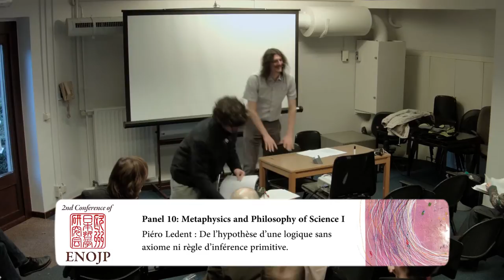Piero Ledent - Panel 10 ENOJP Brussels 2016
"De l’hypothèse d’une logique sans axiome ni règle d’inférence primitive" Piéro Ledent (Université libre de Bruxelles).

Abstract: Nous partons de la question suivante : Dans quelle mesure la logique peut-elle s’appliquer au discours apophantique ? D’aucuns pourraient penser, qu’afin d’être à même de répondre à cette question, peut-être bien simple en apparence, il suffirait de se mettre d’abord en quête du système axiomatique qui lui fût conforme. Mais nous montrons que l’on se heurterait alors immanquablement au constat suivant : c’est qu’il n’existe aucun critère proprement logique qui permette, depuis l’intérieur même d’un système axiomatique, de décider quel serait celui qui fût conforme au langage apophantique. Force nous est alors d’en conclure que ce problème, étant inhérent au relativisme logique induit par la méthode axiomatique, est, et restera insoluble tant que l’on ne cherchera pas sa solution en dehors ; et dès lors, que la seule logique qui puisse s’appliquer au langage apophantique, ne peut être qu’une logique sans axiome. Et pour prouver, contre une idée peut-être un peu trop répandue, que la construction d’un tel système, sans aucun axiome, loin d’être impossible, est déjà chose faite, et depuis longtemps, nous passons promptement en revue les systèmes de Prior, Suszko, Popper, Blewitt et Costello, qui tous ont, chacun à leur manière, montré qu’il était possible de les remplacer par des règles d’inférence primitives. L’on a cependant tôt fait de constater que le remplacement des axiomes par des règles d’inférence primitives ne permet point de résoudre notre problème, dans la mesure où ces dernières posent en fait exactement les mêmes difficultés que les axiomes incriminés. D’où l’on en conclut que cette logique, qui ne peut ainsi n’être basée ni sur des axiomes, ni sur des règles d’inférence primitives, ne peut en réalité n’avoir, pour fondement, aucun élément posé comme vrai (et l’on explique en quoi nous considérons comme tels tant les axiomes que les règles d’inférence primitives). En venant alors à faire l’hypothèse que cette logique pourrait être fondée uniquement sur la base de définitions, nous présentons brièvement le système de Popper, qui fut inspiré par la même idée. Et nous montrons que, loin d’y parvenir, ce dernier ne fit que démontrer qu’une telle entreprise serait vouée à l’échec tant que l’on voudrait ériger un système qui fût purement syntaxique. Ce par quoi nous en concluons qu’une logique, pour être véritablement fondée sur des définitions, se doit aussi d’être fondée sur des bases sémantiques. Nous en venons alors, pour finir, par faire la proposition d’une ébauche de système sans axiome qui serait seulement fondé sur des définitions sémantiques.